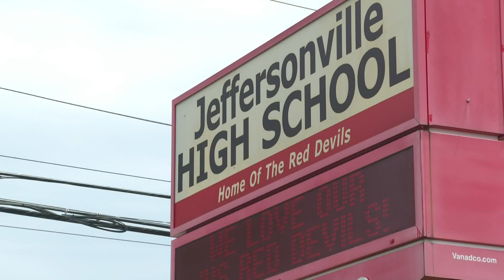Groups works to bring 'School Colors' production back to Jeffersonville High School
The last time the 'School Colors' play was put on was in 2003. A group of women is hoping to change that.